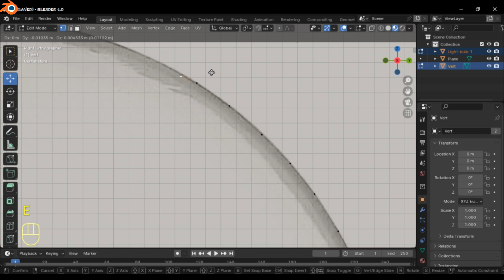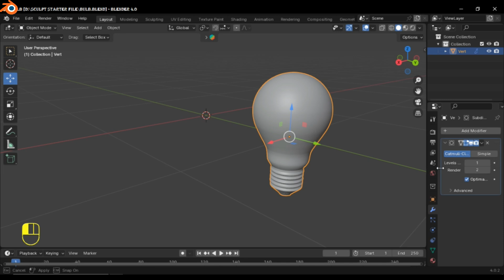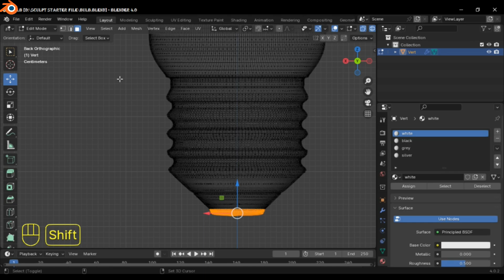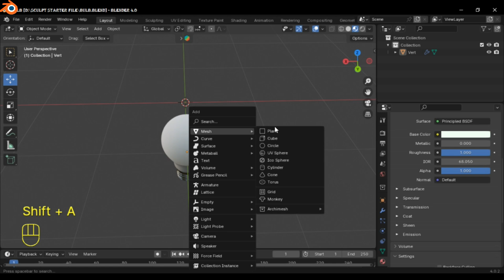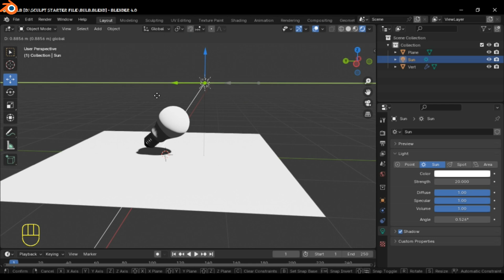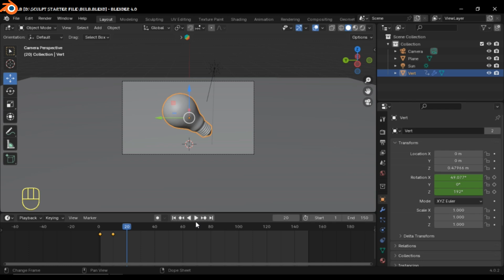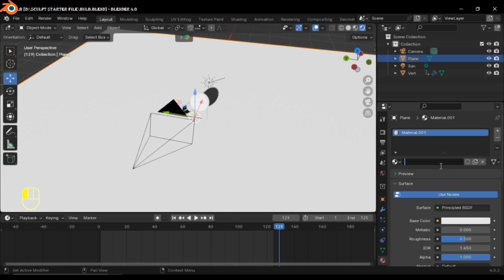how to make a bulb in blender in easy way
"How to Illuminate Your World: Bulb Crafting Tutorials"
blender me bulb kaise banaye
blender me light kaise banaye
how to make light in blender

Title: Mastering Bulb Making in Blender: A Comprehensive Tutorial

Description:
Learn to illuminate your scenes with stunning realism by mastering bulb making in Blender! In this comprehensive tutorial, we'll guide you through every step of the process, from modeling and texturing to lighting and rendering.

Discover the intricacies of creating a variety of bulb types, including incandescent, fluorescent, and LED bulbs, using Blender's powerful modeling tools. Gain insights into how to achieve realistic materials and textures that accurately mimic the surface properties of different bulb materials.

Dive deep into lighting techniques to make your bulbs shine realistically, whether it's casting warm, soft glows or vibrant, energetic hues. Explore advanced rendering settings to capture the nuances of light and shadow, enhancing the overall visual appeal of your scenes.

Whether you're a beginner looking to add a touch of realism to your projects or an experienced artist aiming for photorealistic results, this tutorial has everything you need to master bulb making in Blender and take your renders to the next level. Let your creativity shine bright with Blender's bulb-making techniques!